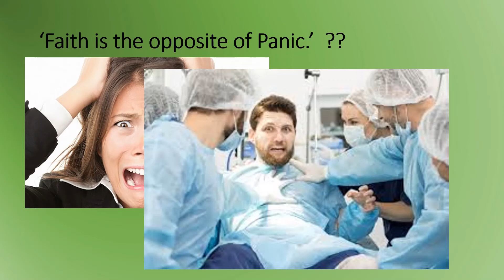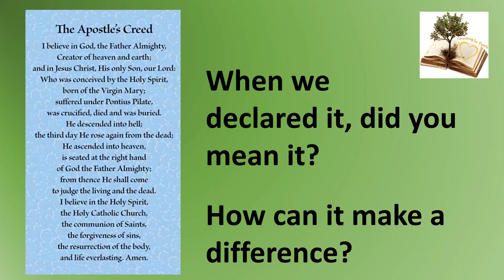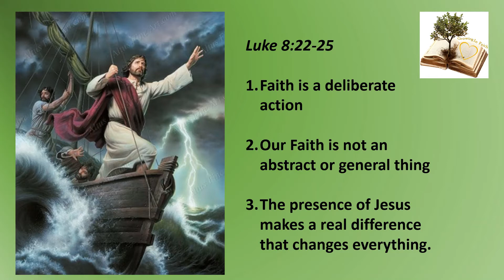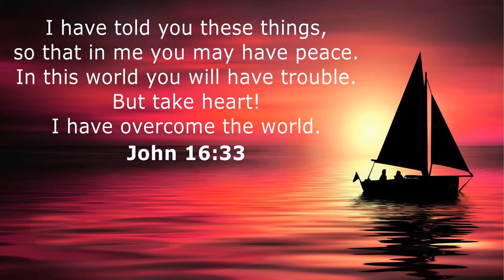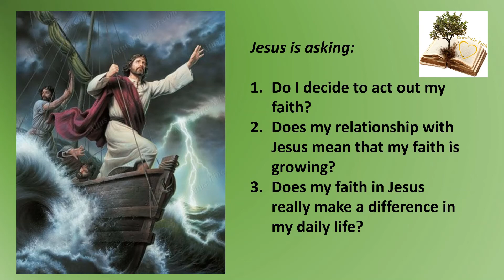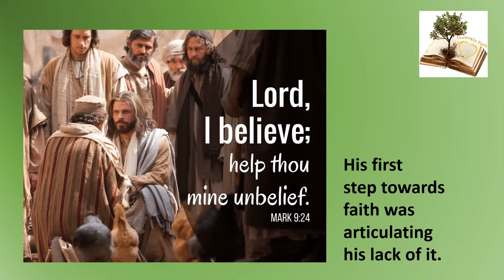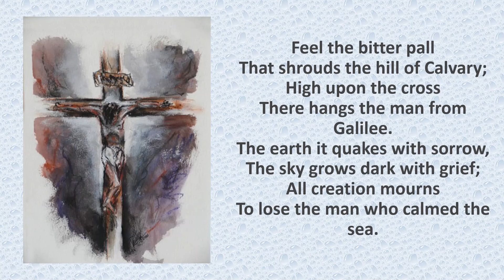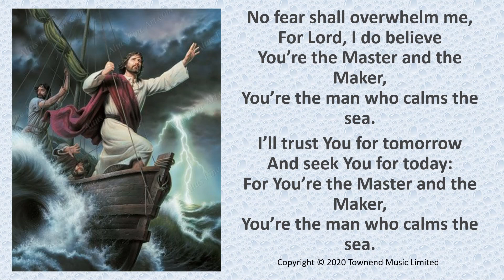growing in faith 2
Rev Jo Honour continues a series of Growing in Christian Character: Faith